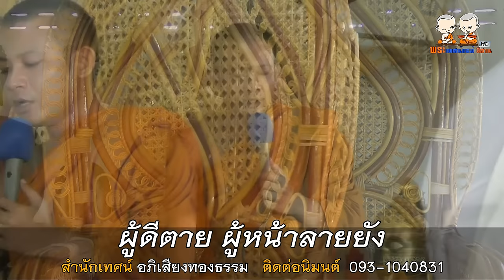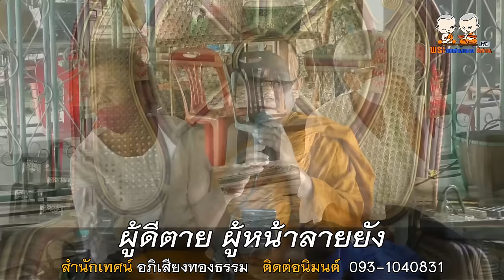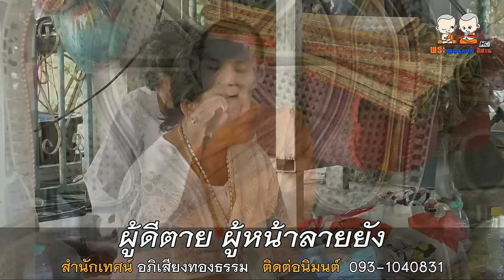ผู้ดีตาย ผู้หน้าลายยัง | สำนักเทศน์ อภิเสียงทองธรรม พระอาจารย์สุริยันต์ เสียงพิณ | 093-1040831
⭕️ : เทศน์แหล่เรื่อง ผู้ดีตาย ผู้หน้าลายยัง
🙏 : สำนักเทศน์เสียง อภิเสียงทองธรรม (พระอาจารย์สุริยันต์ เสียงพิณ)